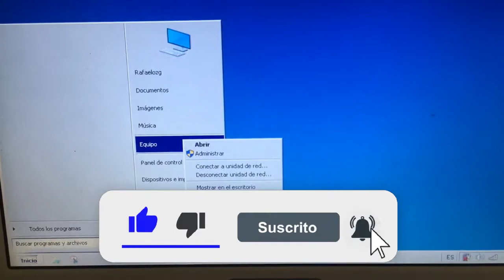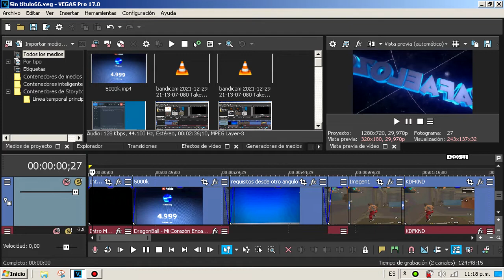AÑO NUEVO SIN EXCUSA 💻❤MOTIVACION❤ FREE FIRE HIGHLIGHTS PC DE BAJOS RECURSOS - SMARTGAGA ⚡2GB RAM⚡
TAGS
nuevo smartgaga 3.1 con free fire actualizado,
nuevo smartgaga garena com free fire actualizado,
nuevo smart gaga 1.1 con sensibilidad,
nuevo smartgaga 9.0 ultra lite ✅ emulador para pc de gama baja sin lag 2021 free fire,
nuevo smartgaga green para pc,
nuevo smartgaga 3.1 emulador para pc de bajos recursos,
nuevo smartgaga lite para pc de bajos recursos ✅ configuración perfecta smart gaga lite,
nuevo smartgaga ultra lite anongaga 4.1 contador fps bluestacks,
nuevo smartgaga 3.1 super liviano ✅ configuración perfecta smart gaga 3.1 con free fire actualizado,
smartgaga 3.1 nuevo,
nuevo smartgaga 7.1.2 pro optimizada para jugar free fire sin lag a 60 fps en pc de bajos recursos ✅,
la mejor version de smart gaga para jugar free fire,
la mejor version de smart gaga para free fire para pc de bajos recursos,
la mejor version de smart gaga para jugar free fire sin lag,
la mejor version de smart gaga para free fire,
la mejor version de smart gaga sin lag,
la mejor version de smart gaga sin suspender,
la mejor version de smart gaga para dar todo rojo,
la mejor version de smart gaga para free fire 2021,
la mejor version de smart gaga sin bugs,
la mejor version de smart gaga para dar headshot,
la mejor version de smart gaga sin errores,
la mejor version de smart gaga para levantar mira,
la mejor version de smart gaga sin lag 2021,
la mejor version de smart gaga para jugar free fire sin lag 2021,
la mejor version de smart gaga para levantar mira 2021,
la mejor version de smart gaga sin aceleracion,
la mejor version de smartgaga 3.1,
la mejor version de smartgaga 4.0,
smartgaga con free fire actualizado 2021,
nuevo smartgaga con free fire actualizado 2021,
nuevo smartgaga pc fraco,
como poner graficos de minecraft 2021,
poner graficos de minecraft 2021,
como poner graficos de minecraft smartgaga 2021,
como poner graficos de minecraft smart gaga 2021,
como poner graficos de minecraft smartgaga,
como poner graficos de minecraft smart gaga,
poner graficos de minecraft smartgaga,
poner graficos de minecraft smart gaga,
graficos de minecraft smartgaga,
graficos de minecraft smart gaga,
free fire pc fraco,
highlights free fire pc fraco,
free fire higlights pc bajos recursos,
highlights free fire pc de bajos recursos,
free fire pc de bajos recursos